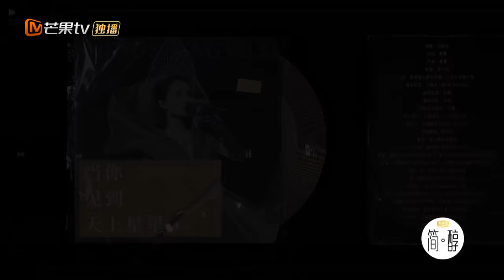【LIVE】刘惜君《当你见到天上星星》梦回90年代红磡演唱会！《声生不息》Infinity and Beyond EP12丨MangoTV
每一次现场，都是音乐最内核的感动！加入Mango TV VIP 4月24日起每周日会员抢先看正片！先人一步聆听港乐金曲！非会员每周一12:00更新！